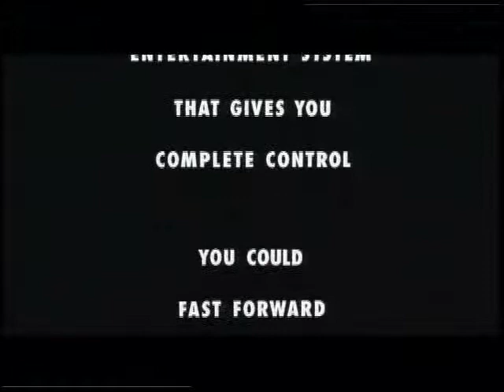Singapore Airlines "Credits"